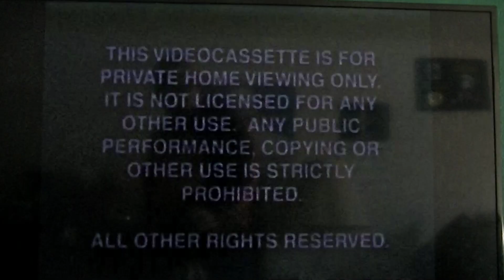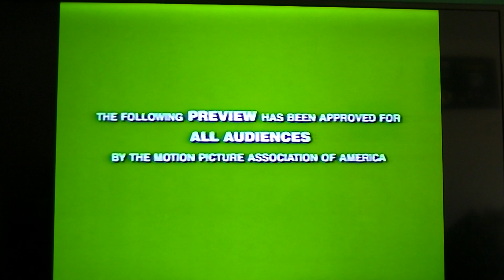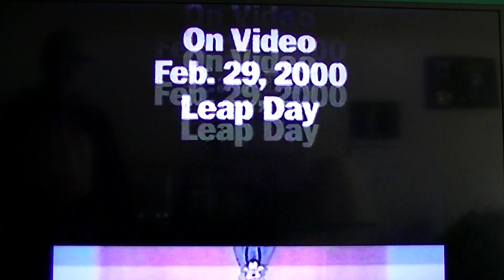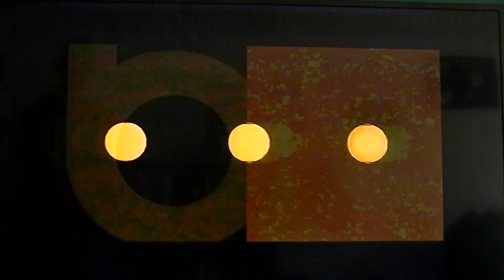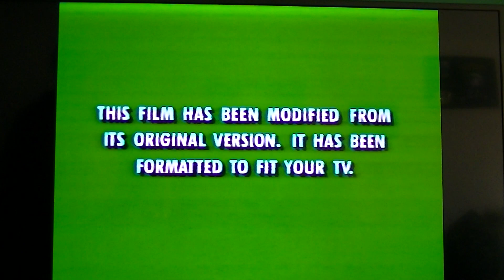Opening to Inspector Gadget 1999 VHS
1. Green FBI Warning Screen
2. Green Videocassette Screen
3. Walt Disney Home Video Logo
4. Coming Soon to Own on Video & DVD Bumper
5. Green Following Preview Screen
6. Tarzan Trailer
7. Green Following Preview Screen
8. An Extremely Goofy Movie Trailer
9. Now Available To Own on Video & DVD Bumper
10. 60th Anniversary Edition Pinocchio Trailer
11. Green Following Preview Screen
12. I'll Be Home For Christmas Trailer
13. Mickey's Once Apon a Christmas Trailer
14. ABC/1 Saturday Morning/Wonderful World of Disney Promo
15. Youngstown Promo
16. Join Us after The Movie Promo
17. Disney.Com Promo
18. Feature Presentation Bumper
19. Green Filmed Modified Screen
20. Walt Disney Pictures Logo